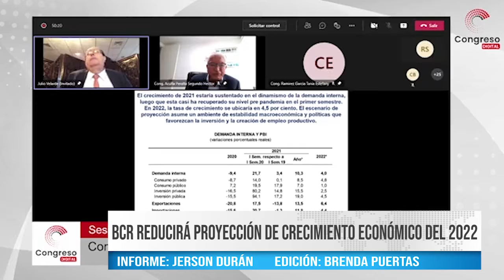BCR REDUCIRÁ PROYECCIÓN DE CRECIMIENTO ECONÓMICO DEL 2022 - BEST CABLE NOTICIAS